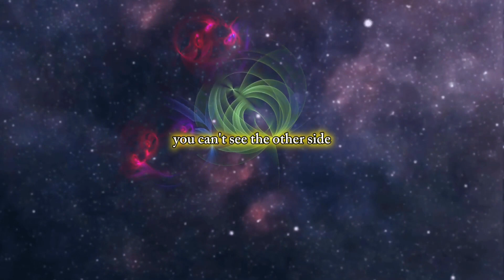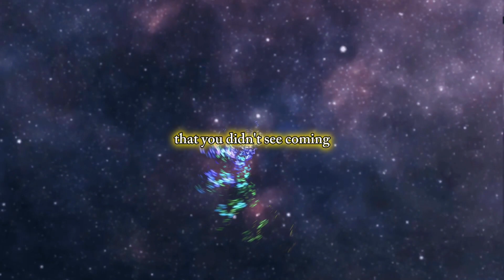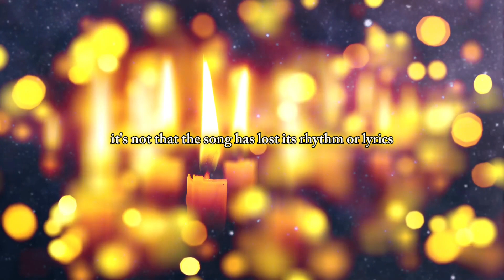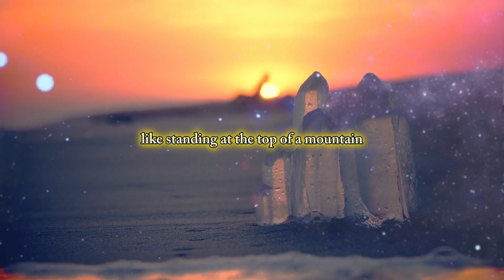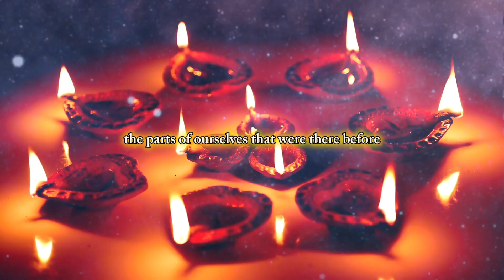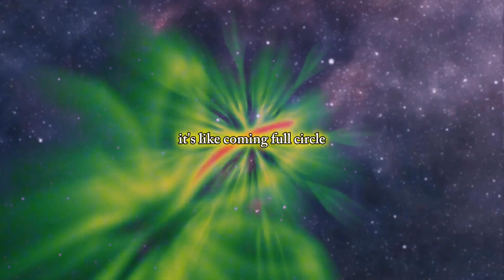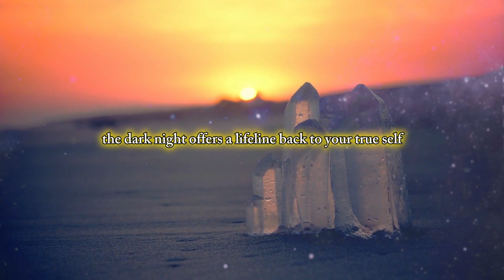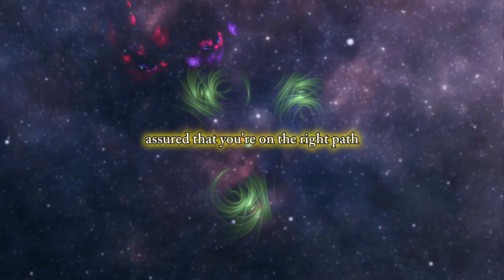5 Signs You’re Going Through a Dark Night of the Soul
Embark on a profound journey of self-discovery and transformation with our latest video, "5 Signs You’re Going Through a Dark Night of the Soul." Join us as we explore the challenging yet transformative experience of navigating the dark night of the soul.

Discover five powerful signs that indicate you may be undergoing a period of deep inner turmoil and spiritual growth. From feelings of emptiness to profound existential questioning, uncover the subtle indicators that signal the onset of this profound soul journey.

Gain practical insights and guidance on how to navigate the dark night of the soul with courage and resilience. Whether you're feeling lost, confused, or overwhelmed, this video offers invaluable tools and perspectives to support you on your journey towards healing and spiritual awakening.

Are you ready to embrace the transformative power of the dark night of the soul and emerge stronger on the other side? Don't miss out on this illuminating exploration of the signs that indicate you’re going through a profound soul journey. Join us and discover how to navigate the darkness with courage, faith, and inner strength.